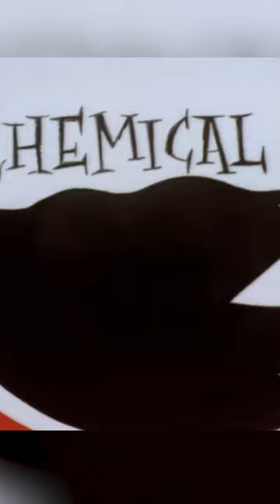Powerpuff Girls Creator Knew Better Than the Network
Description:

The Powerpuff Girls creator Craig McCracken shares his honest feedback about The CW’s canceled live-action adaptation of his Cartoon Network series.